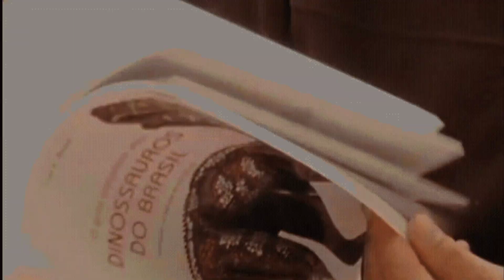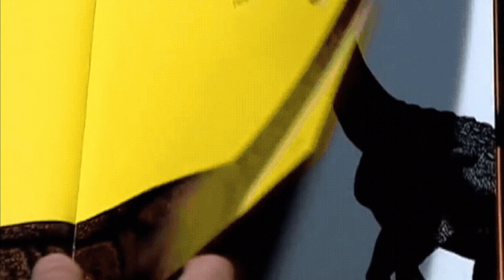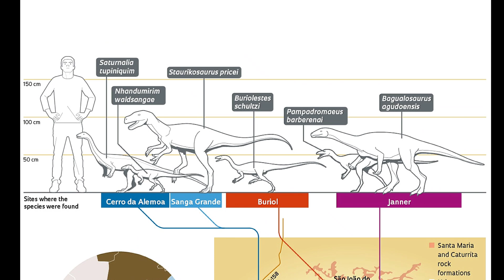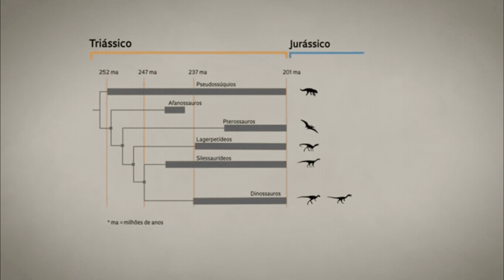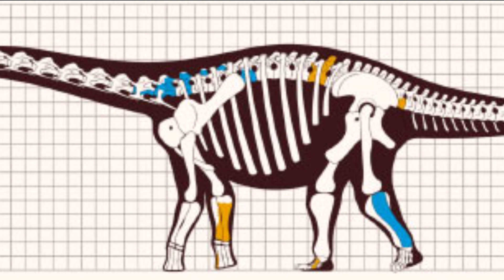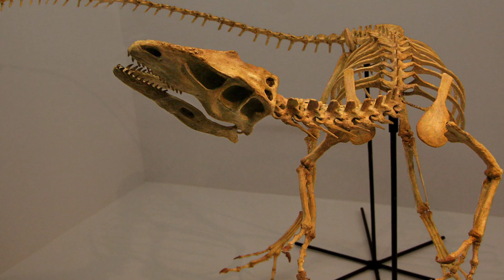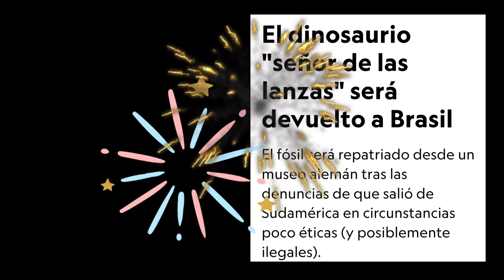🦕BRASIL ¿Es un PARAÍSO de FÓSILES? 🤔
🦖¿Por qué no se habla mucho de Brasil como país paleontológico?

Música
Hymn to the Dawm de Scott Buckley